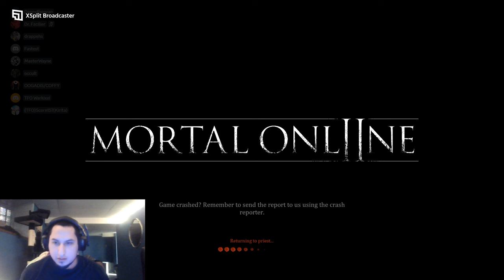Risar DG fight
Sorry for shit quality this is a twitch VOD